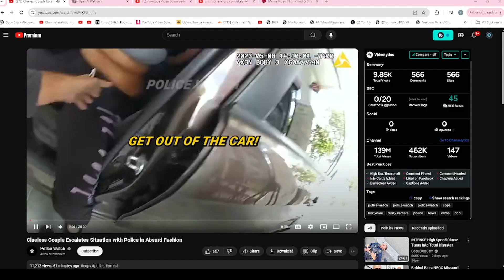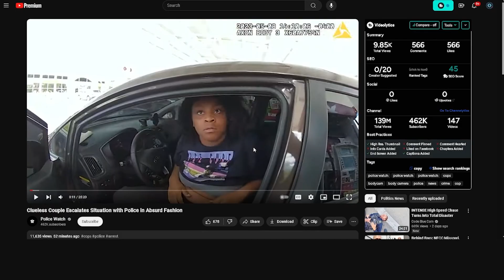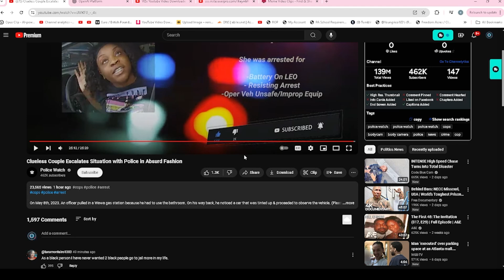Oblivious Couple Intensifies Encounter with Police in Ridiculous Manner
The information contained in this video is alleged and should not be considered as fact. Any opinions expressed in this video are the opinion of the creator and should not be taken as fact. The information contained in this video is public knowledge and was gathered from news outlets, not third parties. The creator of this video does not endorse any of the opinions expressed in this video